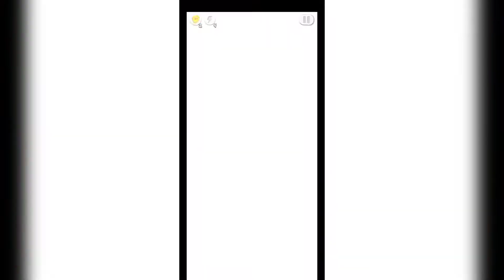The adventure of Om Nom. Time travel 🌟 - Renaissance era. [GAMEPLAY] (Cut the Rope. Time travel)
Hello everyone, guys!

Today we will play the game Cut the Rope. Time travel at the level of the Renaissance era. Passed all levels for 3 stars. Well, let's go!

Bon appetit and enjoy watching!
Приключение Ам Няма. Путешествие во времени 🌟 - Эпоха Возрождения. [ГЕЙМПЛЕЙ] (Cut the Rope. Time travel)

Сегодня поиграем в игру Cut the Rope. Time travel на уровне поха Возрождения. Прошел все уровни на 3 звёзды. Ну, погнали!